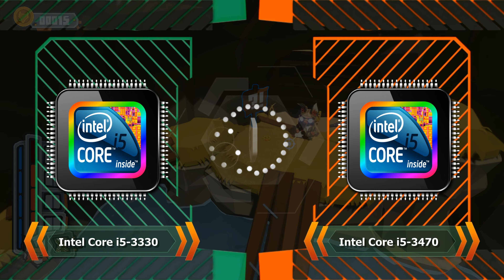Core i5-3330 - MELHOR PROCESSADOR CUSTO BENEFÍCIO DA INTEL PRA JOGOS - ANÁLISE COMPLETA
O conteúdo Apresentado Neste Canal e sobre Especificações Técnicas
Canal Independente, Não seguimos Temas de outros canais
Participo da Comunidades da Intel, Para Análise mais precisa !
Conteúdo Abordado
Controlador de Memória, Memoria Cache, Memoria Ram, Placa de Vídeo, FONTE  PFC ATIVO, Tecnologia Hyper-Threading, Limite Máximo Estável, Litografia
Manutenção nos comentários
Conteúdo devidamente estudado
Aqui você não e tratado com indiferença
 Kit-X99 Em Promoção
ZSUS-X99 E5 2640 V4 CPU, DDR4 16GB
FIFINE-USB Microfone para Gravação e Streaming
Gamepad Bluetooth, Joystick para Nintendo Switch, Android, iPhone, PC
ZSUS-X79, Xeon E5, 2650, DDR3, 1x16GB, 1600MHz
elite HUANANZHI X99 F8
MACHINIST-X99 PR9
HUANANZHI X99 Intel E5 2660 v3, 2x8G, DDR4, 2400MHz